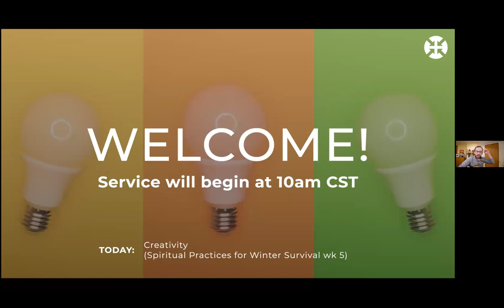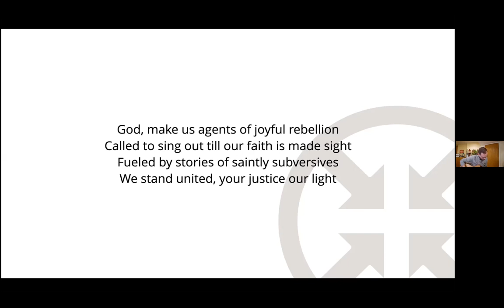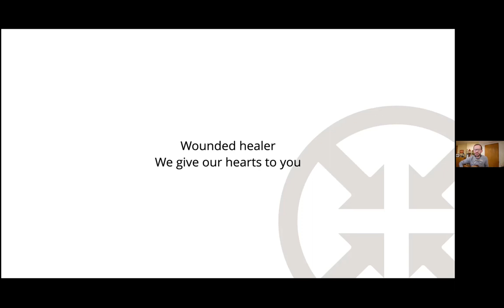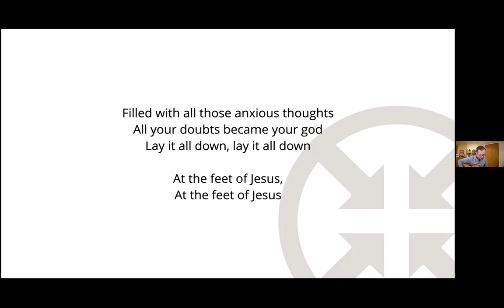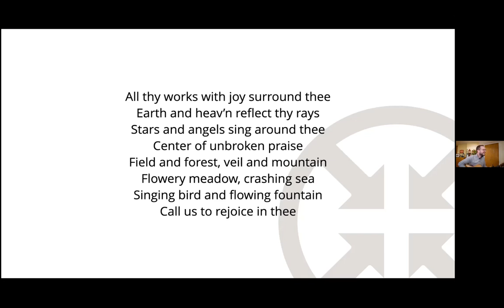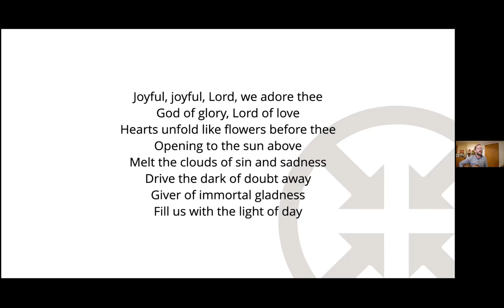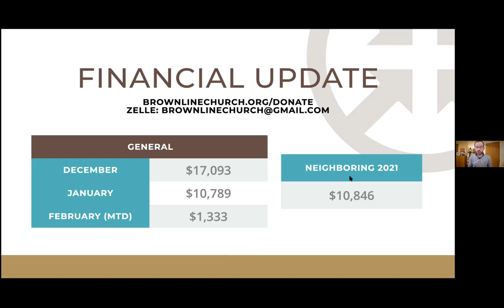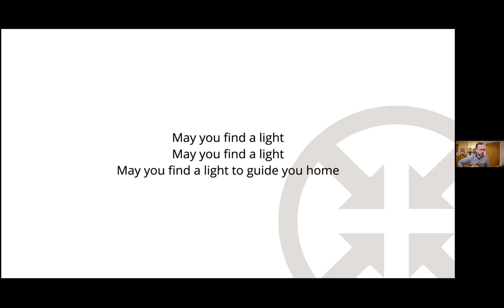February 7, 2021 | Creativity (Spiritual Practices for Winter Survival wk 5) | BLC's Sunday Service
You are (or could be) exercising creativity more than you think. And that is more spiritually good for you than you think. Kyle, Rebecca, Isaac, and Maria share their experience.

Full recording of DATE Sunday Service for Brown Line Church: a local and online community based in the Northside of Chicago's "Brown Line" neighborhoods